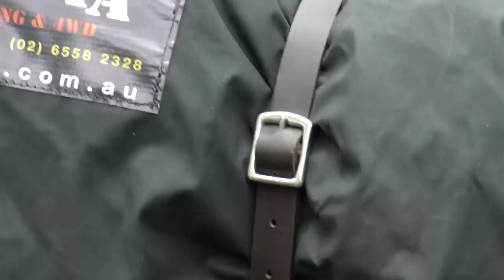DRIFTA CLASSIC AUSTRALIAN SWAG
This is the new drifta classic Australian swag that has been developed through years of testing, its finally here :) All new fitted sheets, eggshell foam mattress, aussie canvas and leather stirrup straps. Hope you enjoy, Kaito.